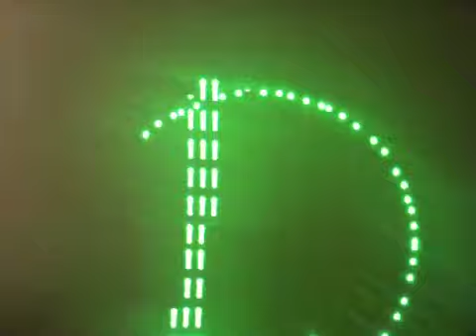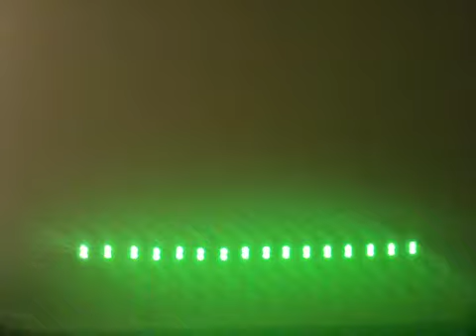Laser scannerGalvo test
Testing out the laser galvos in my new scanner.